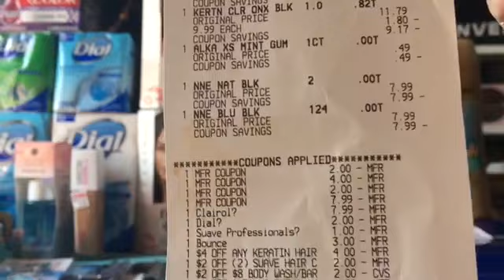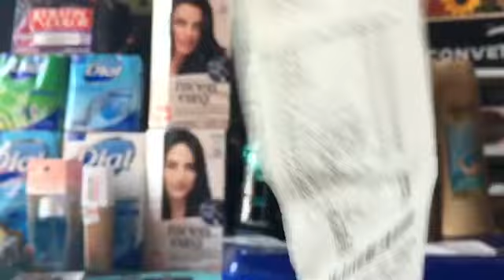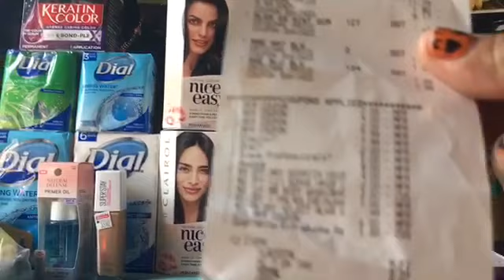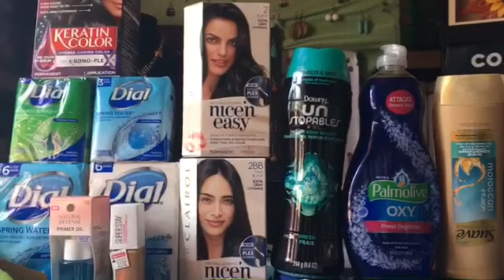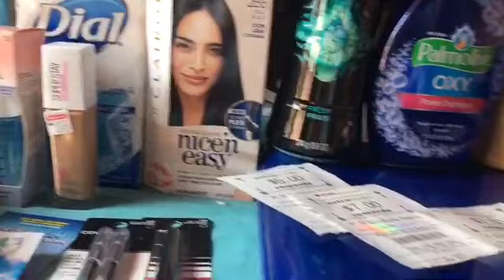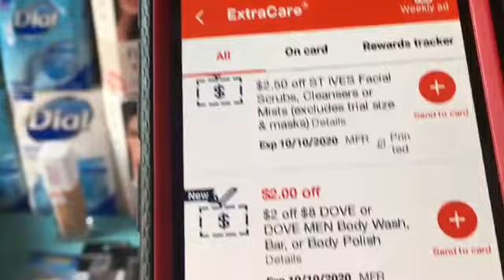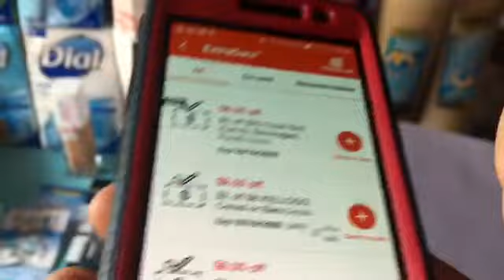Siguen los productos gratis y con ganancia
Combinación de cupones y ofertas